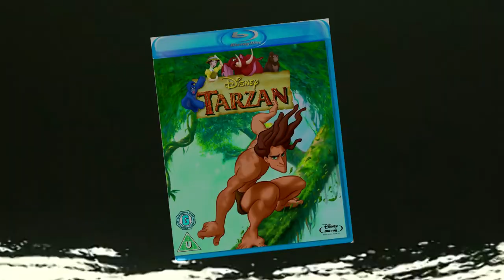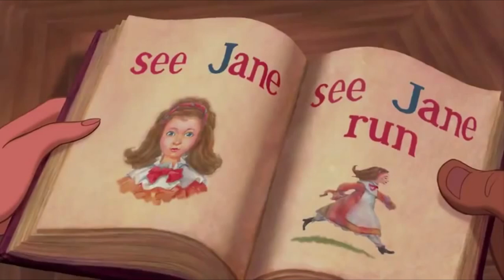DISNEY FILMRECENSIE: TARZAN